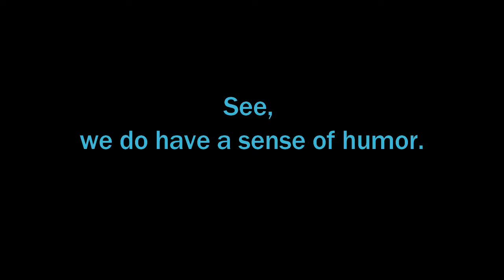Large Amount of Coke and Pot found in Cabin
Allen County, KS. Sheriff's Office locates large amounts of coke and pot in a cabin after several a tip was received.